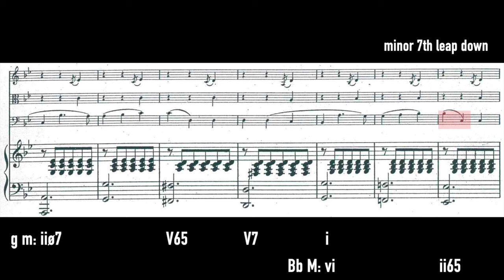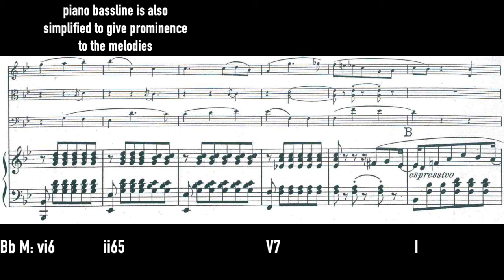schumann's heavenly cello melody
analysis of the third mvt from schumann's incredible piano quartet op.47,
which showcases a finely crafted cello melody made up of the 7th interval.